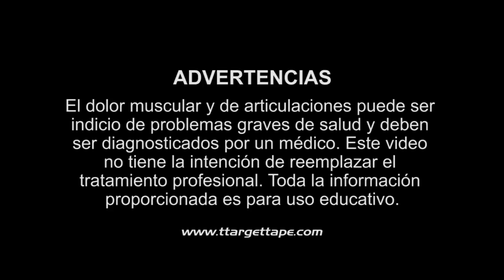Target Tape - Esguince Tobillo II